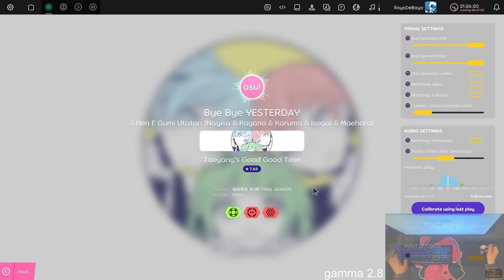Bye Bye Yesterday HDDT | osu!